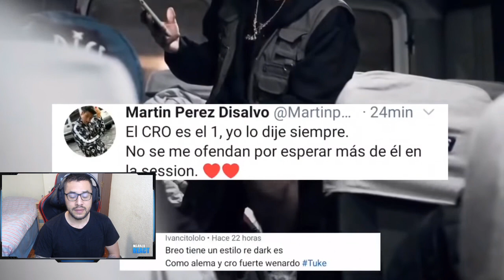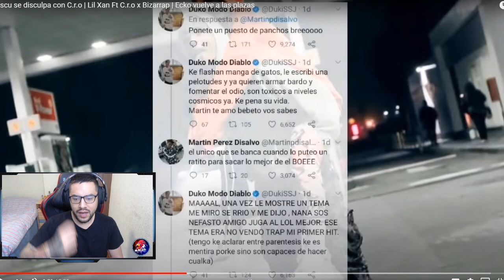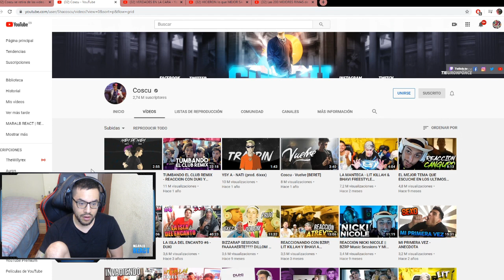COSCU deja de reaccionar y CRO le tira ¿Creeis que es bueno que deje de reaccionar?